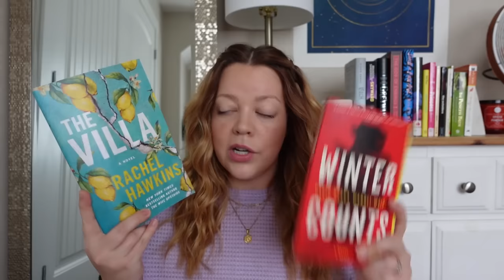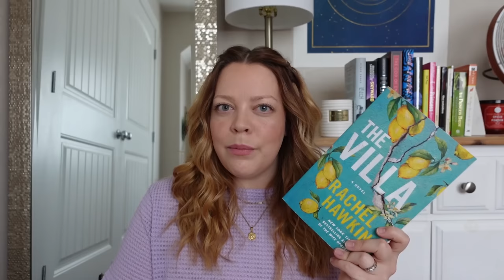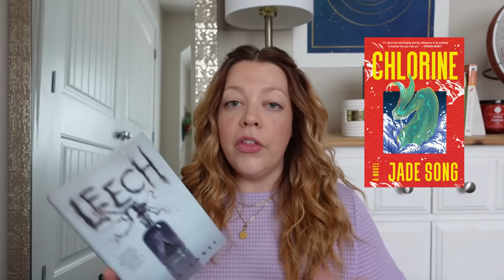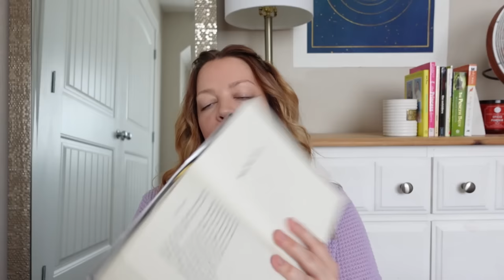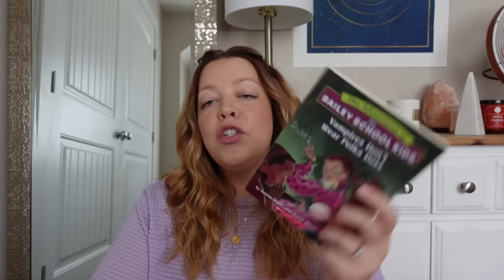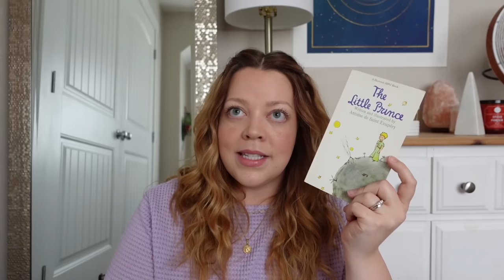Books I Read in August